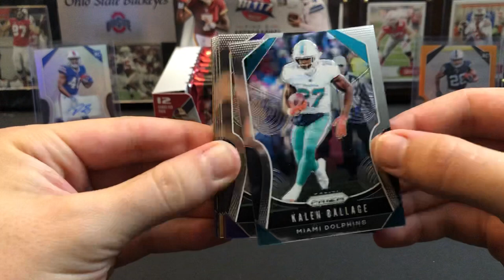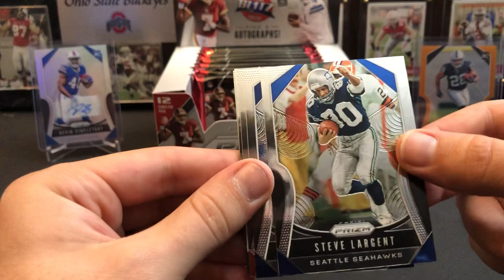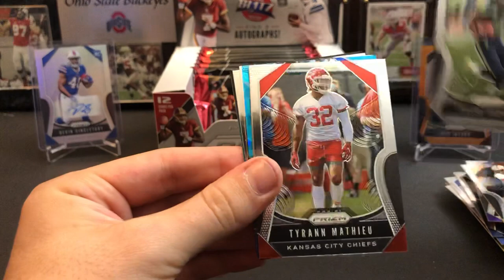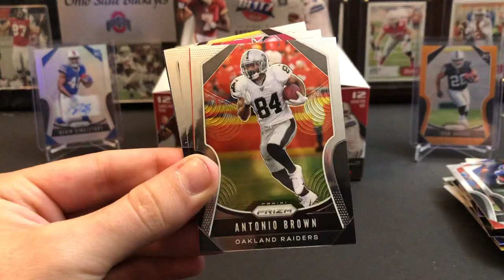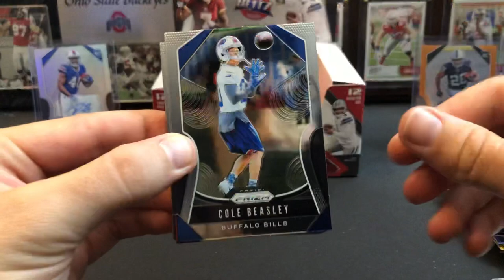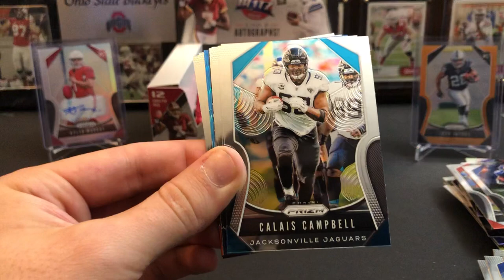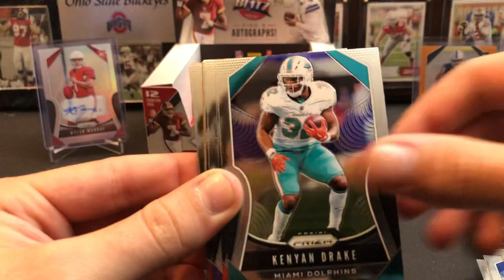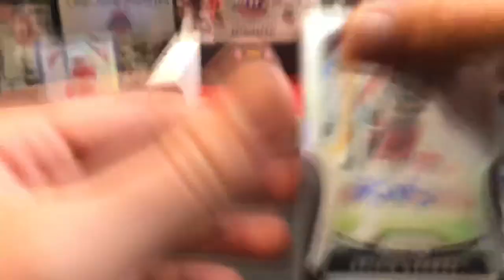Kaboom! - Crazy 2019 Prizm Box! - Rookie QB Autos!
Ripping another box of 2019 Panini Prizm. Insane box! Two Rookie QB Autos! Fun break with lots of amazing cards!